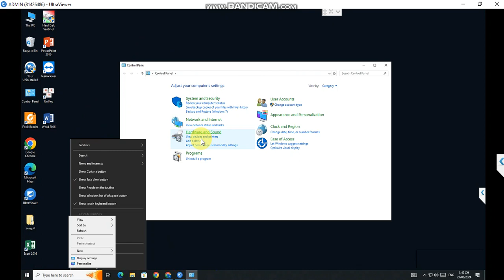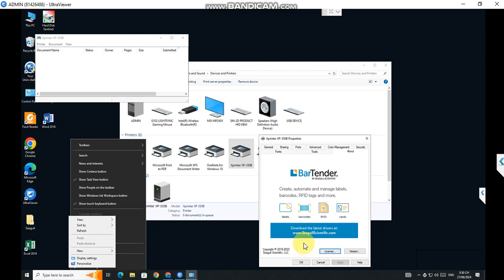CHECK PORT MÁY IN HOÁ ĐƠN - CHỌN CỔNG MÁY IN TEM